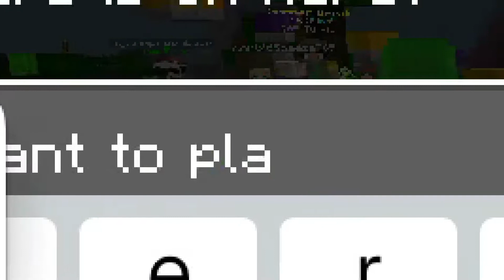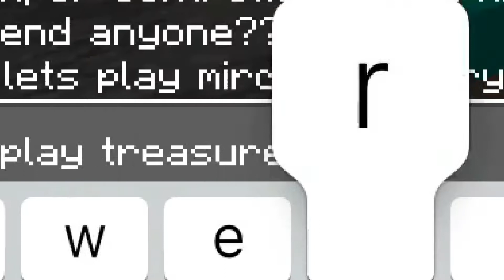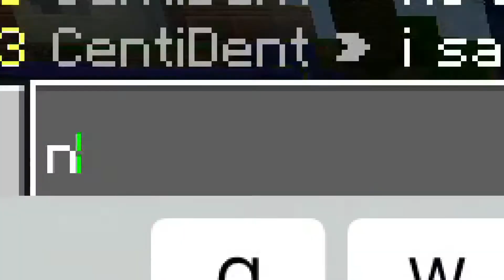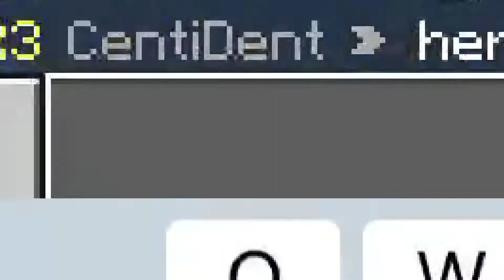trolling my teammate until they RAGE QUIT (confused/angry)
I am still not sure if I am going to be doing a trolling series, I think it’s fun(ny). lie if u saw this thx enjoy 👍